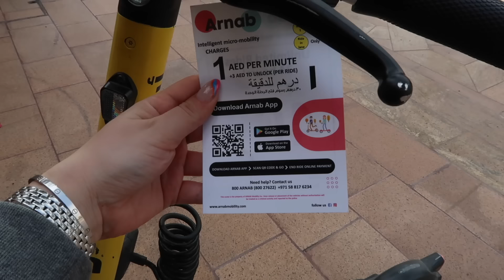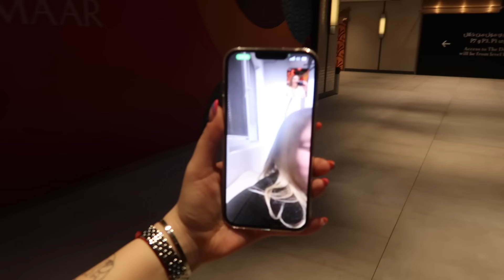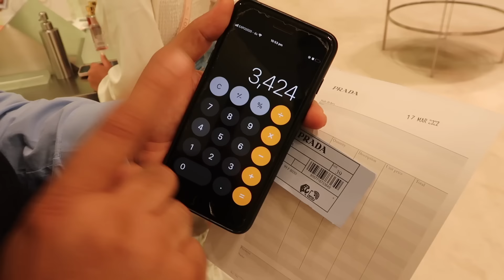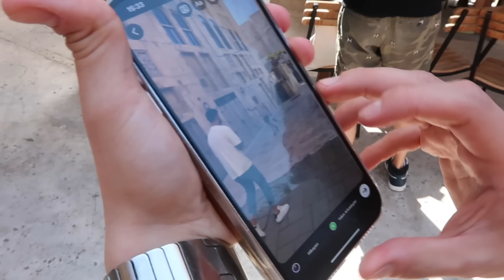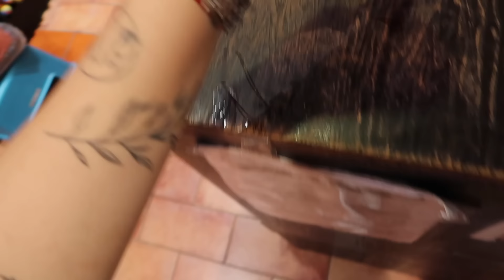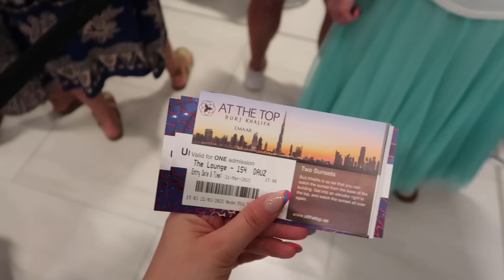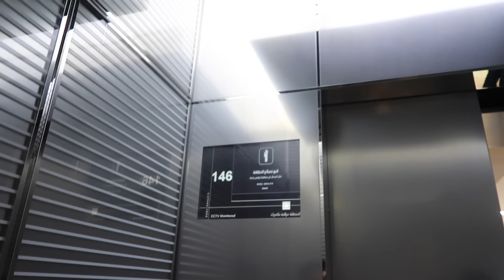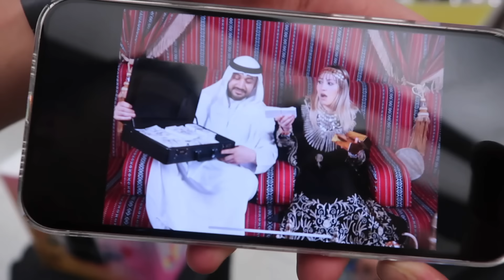BUNU KOYMAYACAĞIM DEDİĞİM HER ŞEYİ KOYDUM!🤪| çölde kalmalı, gezmeli görmeli, iflas etmeli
Merak ederseniz:

Kaldığımız Otel: The Dubai Edition

ıvır zıvır linkim, kırtasiye & teknolojik
(araba kokuları, kılıflar vb.)

BANA ULAŞIN